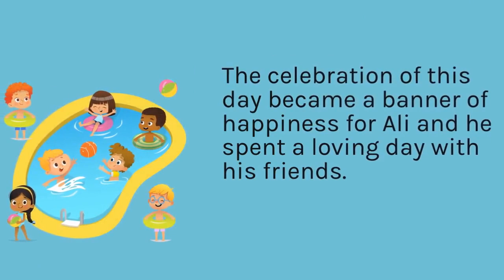KID STORY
"Welcome to [Your Channel Name], your hub for captivating AI video shorts that unravel the mysteries of artificial intelligence in bite-sized episodes! Dive into the future of technology as we explore cutting-edge AI concepts, applications, and breakthroughs, all delivered in quick, engaging videos.

Our channel is dedicated to demystifying AI for everyone, from tech enthusiasts to curious minds. Discover topics like [Specific AI Topics Keywords], witness real-world AI implementations in [AI in Action Scenarios], and stay updated with the latest AI advancements, news, and trends.

Join our rapidly growing community of AI aficionados and enthusiasts, who are passionate about embracing the potential of AI in our world. Whether you're an AI novice looking to understand the basics or an AI expert seeking the latest updates, our AI video shorts have something for you.

Share your thoughts, questions, and AI-related ideas in the comments, and let's engage in enlightening discussions together. Follow us on [Social Media Links] for more AI content and updates beyond YouTube.

At [Your Channel Name], we're on a mission to make AI accessible, fascinating, and approachable. Get ready to embark on a journey into the AI-driven future with us!"

Remember to replace the placeholders with your channel's actual name, content specifics, and social media links. Additionally, perform keyword research to identify the most highly searched AI-related keywords and incorporate them strategically in your video titles, descriptions, and tags for optimal visibility and discoverability.